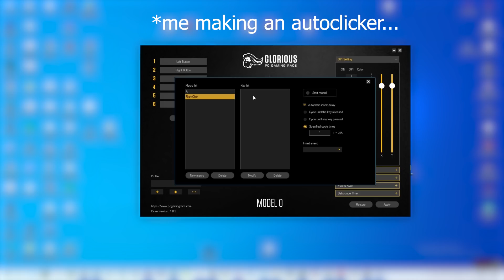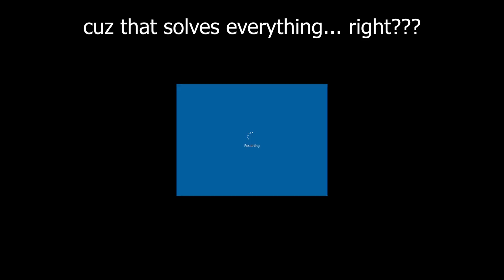How Much Do I GodBridge? (SCRAPPED RANT)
random rant about god bridging cuz im bad lol...